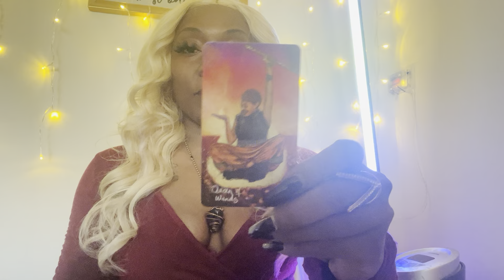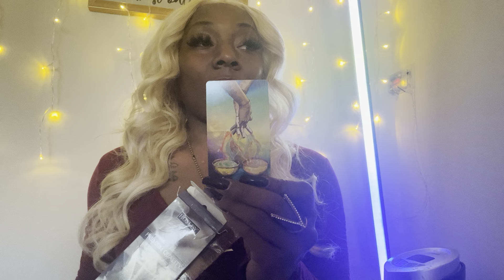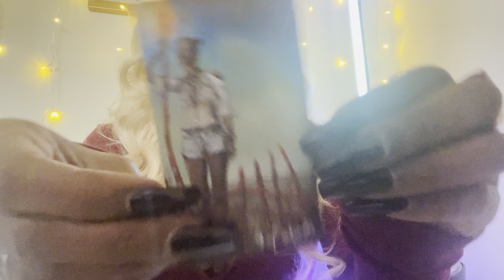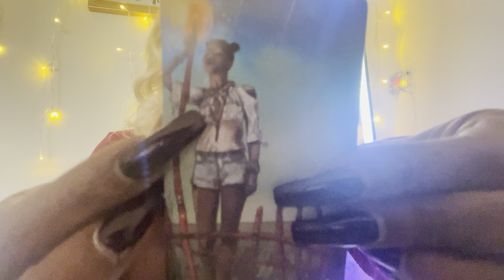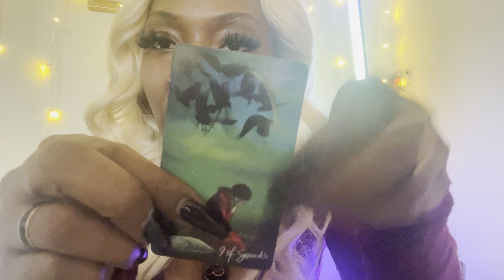FloRida 👺👺👺👺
ALL ALLEGED

                    MACKANDAL7_RAWunfilteredtarot
                    MJ_Mackandal7

BIGO:Ladymackandal7🦟